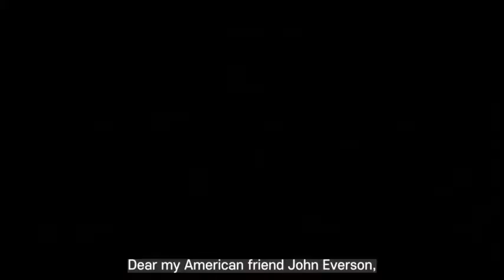My Dear American Friend T-shirt promotional video l 그리운 나의 미국인 친구여 셔츠 홍보영상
Help him find his long lost friend!

Jung June is a Korean author and lyricist who misses his long lost American friend he met 50 years ago.
He was a poor Korean shoeshiner boy when he met that tall, blue-eyed US Army- who gave him new hope to his life.
Now Jung June became an old man and misses the long lost friend. All he remembers is the name, John Everson, and his hometown, Kansas City.